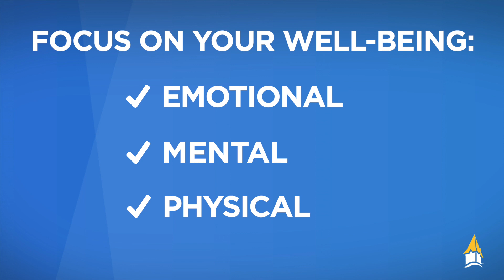Student leaders: Use this time to hone your skills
For student leaders, it may seem tough to know how to guide your organization through this challenging time. But the Office of Student Leadership has tips for how you can hone your skills to be a great leader. Because Student Affairs Cares.